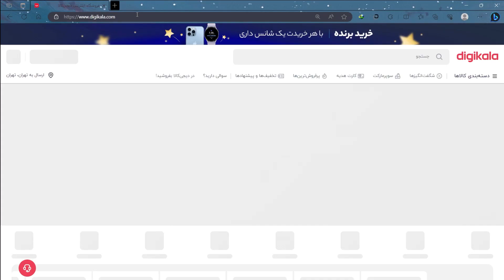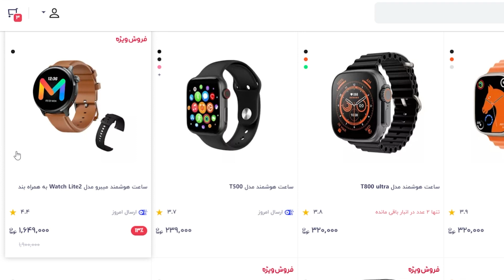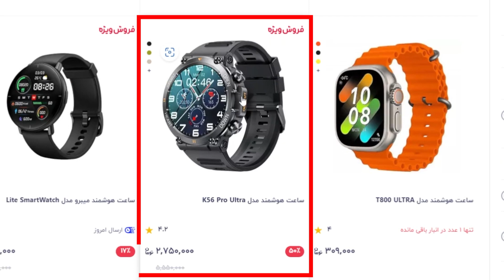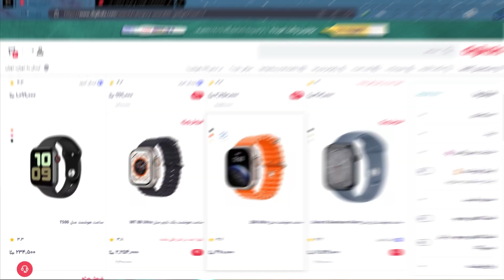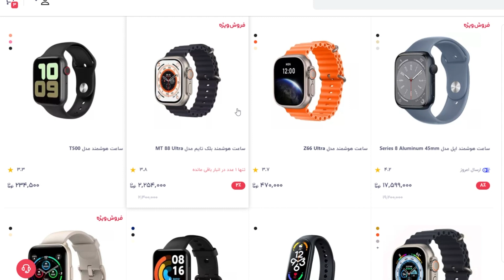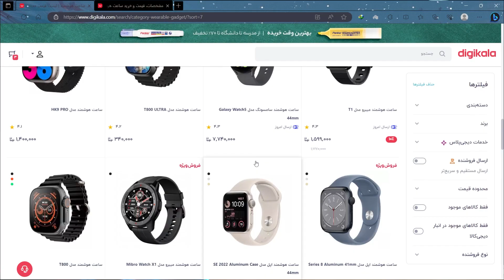پرفروش ترین ساعت های هوشمند در دیجیکالا!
سلام رفقا خیلی مخلصیم😍
به نظر شما پرفروش ترین ساعت های هوشمند تو سایت دیجیکالا کدوما هستن؟ این ویدیورو ببینید با نتایج جالبی میرسید😁

:📱یک دنیا اطلاعات راجب هر چیزی که فکر کنی